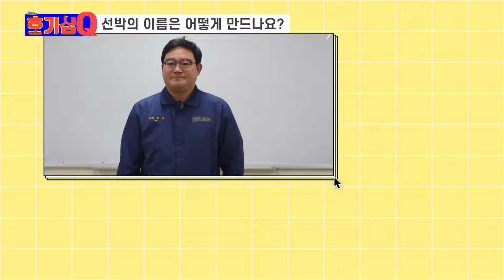선박 이름은 어떻게 만들어질까?🧐_[호기심Q 28편]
누리호, 가온호, 한바다호의 공통점은?
바로 세계 최고의 조선소인 HD현대중공업에서 건조된 선박인데요.
알고보면 개성 있는 이름으로 바다를 누비는 선박들~!
그럼, 선박의 이름은 누가, 언제, 어디서 만들까?
호기심Q가 알려드리겠습니다!